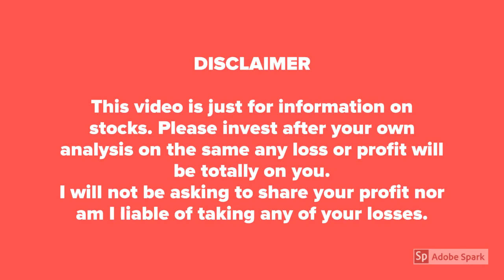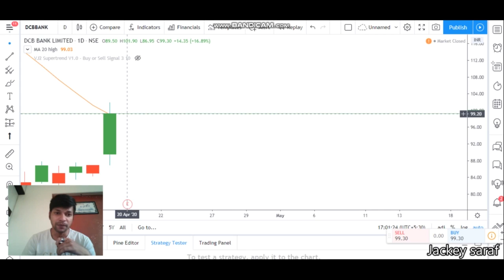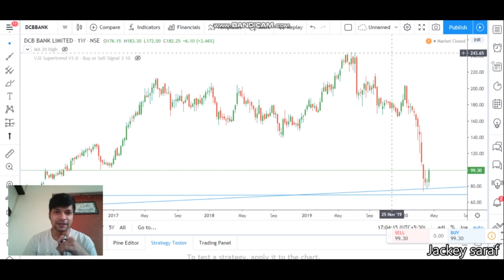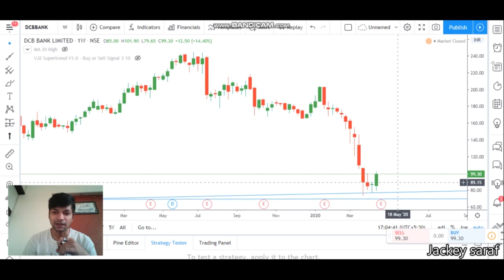Technical analysis of DCB Bank Limited. DCB Bank share price analysis. DCB Bank stock price analysis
Please ignore my look it’s a lockdown effect.
Quick update on DCB BANK limited
Technical analysis of DCB BANK limited. Share price of DCB BANK limited.

Share price analysis of DCB BANK limited
What to do in DCB BANK limited. Technical indicators used macd supertrend and channel
Buy sell or hold as per your own views this video is just to tell you about DCB BANK limited technical.
Fundamentals of DCB BANK limited is not in this video its only about the technical and the share price.
This video answers a few question about DCB BANK limited such as
What to do in DCB BANK limited? Buy sell hold.
News update
Stock Market,
Upcoming IPO,
Share Market,
Silver Price,
Nifty 50,
Nifty Bank
 DCB BANK limited news
 DCB BANK latest news update
 DCB BANK latest analysis
 DCB BANK share price analysis
 DCB BANK limited update
Technology innovation leadership